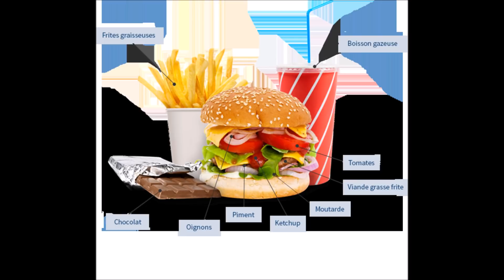Une tasse vous évite les maux et les brûlures d'estomac, inshAllah